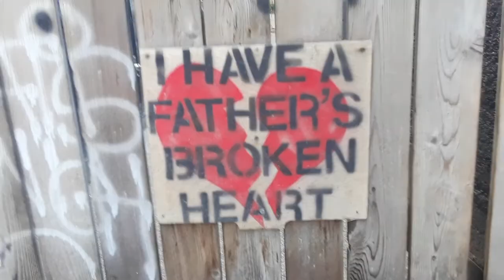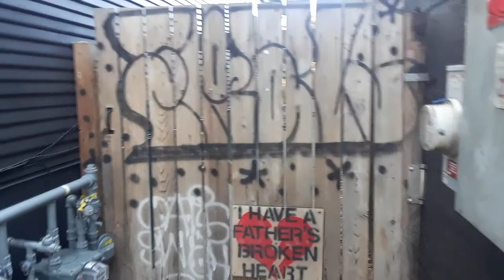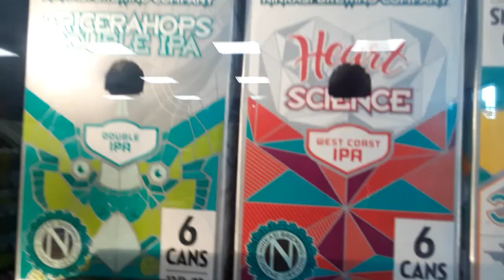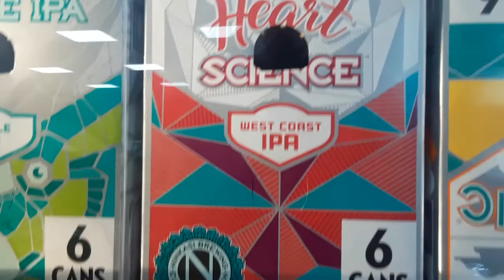July 28 2020 thoughts about "Rampage"